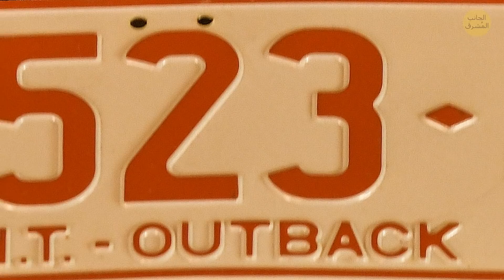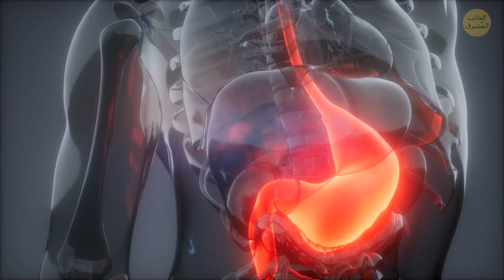لماذا تصنع لوحات السيارات باللونين الأصفر والأبيض؟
هناك العديد من الأسئلة التي تثار كل يوم، وربما تكون قد استعنت بمحرك البحث غوغل لمعرفة إجابة أحدها على الأقل. لماذا تخرج الأغراض الزجاجية متلألئة من غسالة الأطباق؟ هل للسمك رقاب؟ ولماذا لا يبلل المطر الأرض أحياناً؟ ستجد في هذا المقطع 14 حقيقة رائعة ستود مشاركتها مع أصدقائك.

مثلاً، لماذا تختلف ألوان لوحات السيارات؟ إذا ألقيت نظرة على سيارات مختلفة حول العالم، ستلاحظ اختلاف ألوانها؛ فبعضها أصفر، وبعضها أبيض. على أي أساس يُحدّد ذلك؟ اتضح أن الأمر يرتبط بأنظمة تسجيل المركبات.

الرسوم المتحركة من إنتاج "الجانب المشرق".